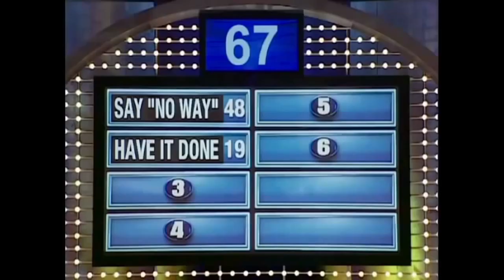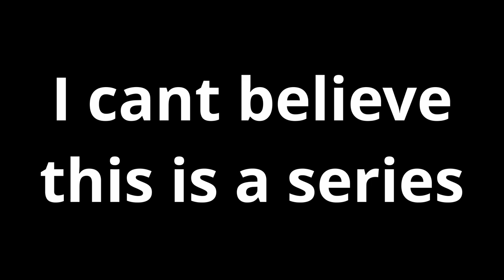Romancing Steve Harvey in Morrowind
Luring the host of Family Feud, Steve Harvey into a polygamous relationship in Morrowind. This is Part 4 of an ongoing series where I am playing through Morrowind using the Morrowind Romance Mod.

Luke Cavara
Pengy
Arkham
Jordan Hart
Scorch243
Merg200
Frayham